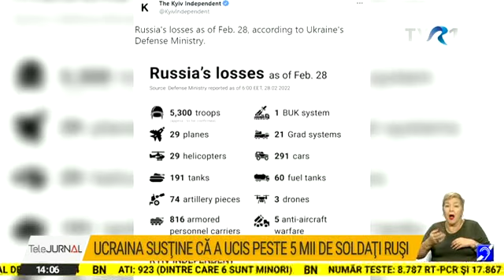Invazie în Ucraina. Ziua 5 | Capitala a rezistat eroic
Rusia a anunţat că a capturat două oraşe şi o centrală nucleară dar a recunoscut şi pierderile suferite. Între timp luptele continuă. Noi explozii la Kiev și Harkov. Preşedintele Zelenski a cerut UE să permită aderarea imediată a Ucrainei. Liderii NATO şi UE au în această seară noi discuţii la cererea preşedintelui american